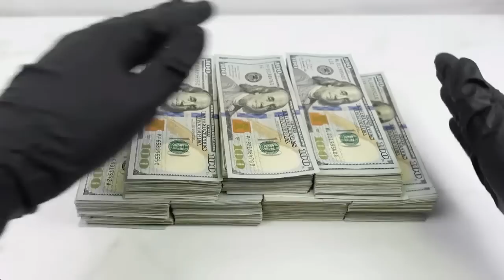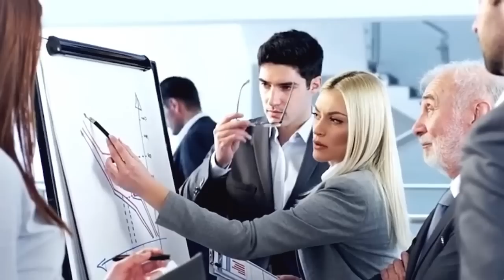🇧🇩 মাল্টিমডাল ট্রান্সপোর্ট হাবে ১৪ প্রকল্পে নতুন রুপে কমলাপুর রেলস্টেশন || kamalapur Railway station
I am not Owner of These Images and Music in this video. I Always Respect all the Original Owners.